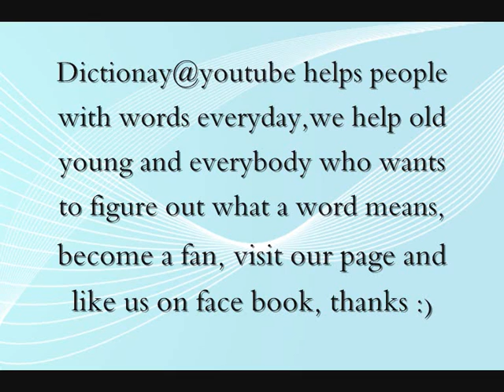Define according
Go to our website you will be amazed with the latest technology products and plans we have, these include -- Mobile, Broadband, phone service, mobile broadband, and digital phone service.
Just go to our website and have a look around for the plan the best fits you, I 100% guarantee that you will be more satisfied and happy with our service then that of other companies who have traded good customer service and quality products for profit, so go to our website and have a look around, have a nice day.